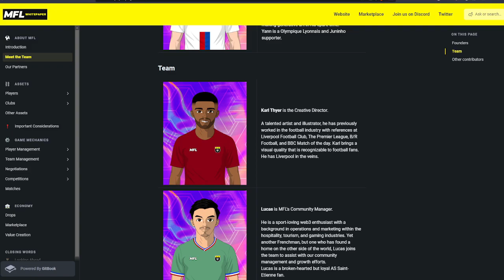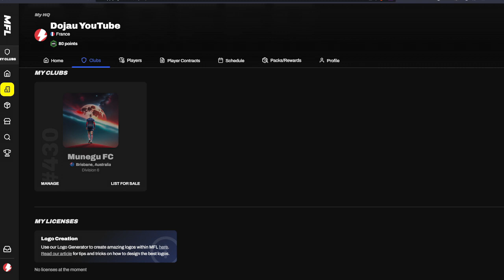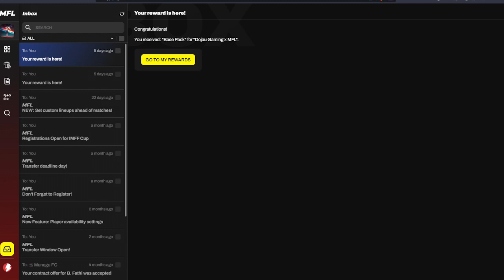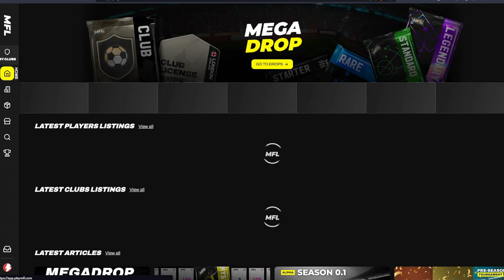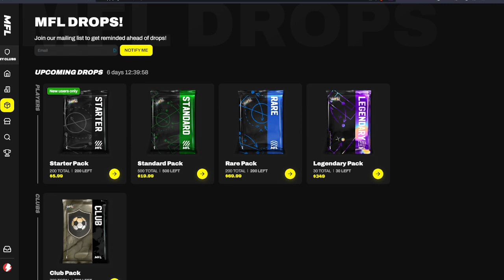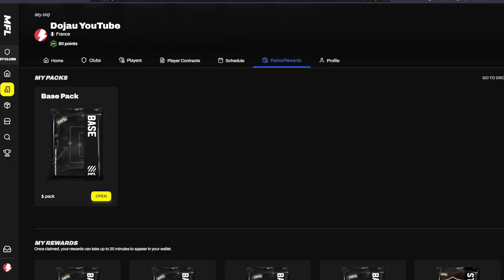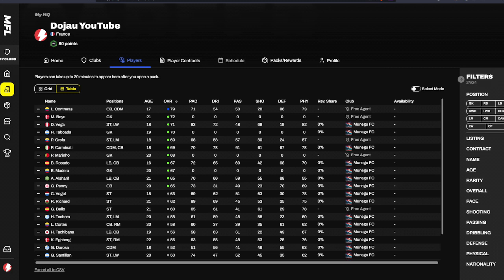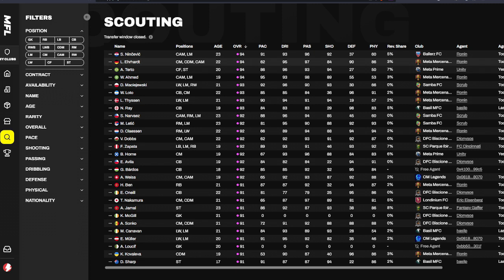Megadrop MFL à venir ! Récupère un pack gratuit 🎁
Metaverse Football League est un jeu de Fantasy Football à la Football Manager, sauf que tu possèdes réellement ton club et ton équipe. Tu vas pouvoir devenir agent de joueur, les placer dans les meilleurs clubs mondiaux pour récupérer une partie des revenus de ce club ou bien directement réaliser ton rêve en possédant ton propre club et en gérant ton équipe pour participer à des tournois contre d'autres managers. Tenté à débuter l'aventure ? Je t'explique comment récupérer un pack gratuitement !

⚽Sorare⚽ : Un jeu de Fantasy Football où tu peux gagner de l'argent ! Une carte vendable en euro offerte pour toi et moi après 5 cartes achetées aux enchères avec ce lien
⚽Ultimate Champions ⚽: Tout pareil, mais avec 11 joueurs et en bêta !
👑Royaltiz👑: Jusqu'à 600€ offerts après avoir déposé 15€ en passant par mon lien
🤑Crypto.com🤑: 25$ offerts pour toi et ton Youtubeur préféré si tu t'inscris avec mon lien de parrainage sur crypto.com

____________ 📽️ Sources 👇 ____________

⌛ Se repérer dans la vidéo :
0:00 Intro
0:14 Concept
4:16 Nouveautés
8:02 Comment jouer à MFL
10:04 Pack opening
13:10 Comment négocier un contrat
14:30 Dernières ventes de joueurs
15:37 Récap
16:09 Mystery Pack